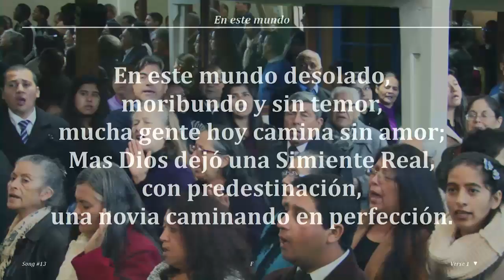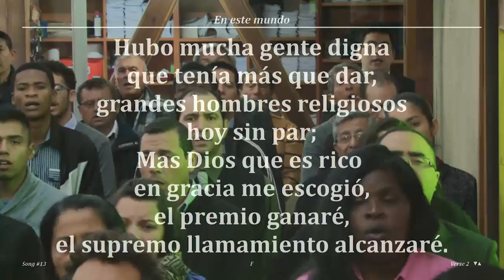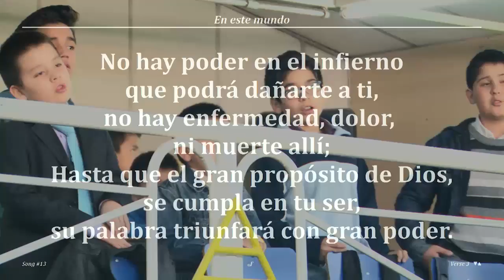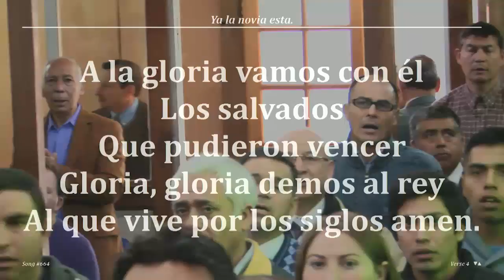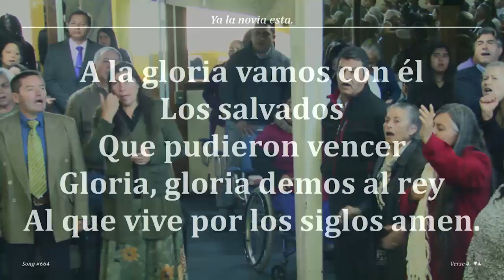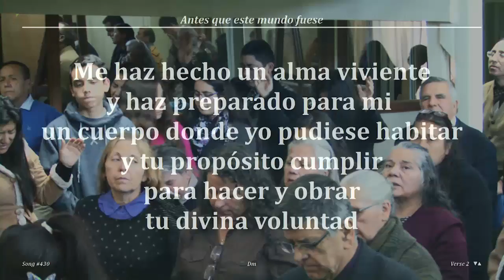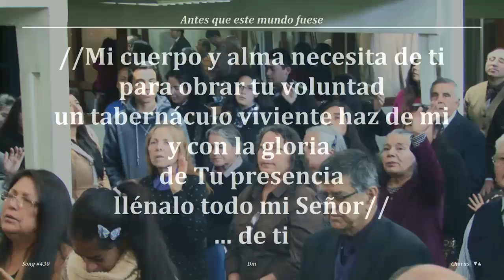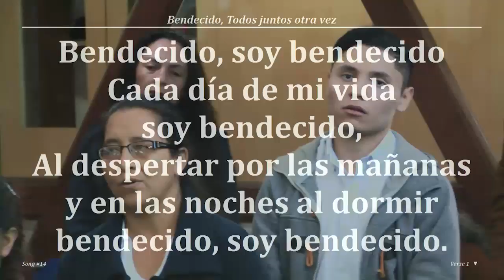2017 0409d Confirmación de Matrimonio